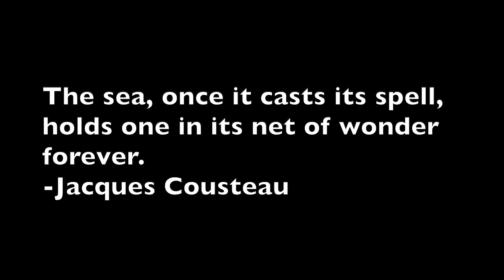Underwater REAL Bubble Sounds - Water Bubbles - Underwater Sounds Ambience Relax White Noise 5 HOURS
The sea, once it casts its spell, holds one in its net of wonder forever.
-Jacques Cousteau

Underwater REAL Bubble Sounds - Water Bubbles - Underwater Sounds Ambience Relax White Noise 5 HOURS November 2020

“Underwater Bubbles” by Priscilla Wood
Special thanks to:
Diramus (breathing through a ABC mask).
Wjoojoo (the sound of going underwater).
Kinoton (underwater sound #2)

Greetings.

The year is 3000, mankind has achieved great things including the creation of humanoid beings (the cross between a human being and Artificial Intelligence), which has given birth to a superhuman race. 💪 🦾

Now it’s time to explore the vast Universe 🚀 beyond the Moon and Mars, you are one of the few pre-selected to go on a space mission to the Andromeda Galaxy -more specifically to one of the extragalactic planets- in search of signs of Alien life and to colonize it. It’s a one-way trip. There’s no return.

The training is long, complex, gruesome. You will be pushed to your absolute limit. Some of the training involves being able to freedive for up to five hours. You have signed all the waivers and passed the physical and today is your first day of training. The instructions are simple, you will be submerged underwater for five hours, but since this is your first day of training, you WILL NOT breath-hold dive yet (diving without a breathing apparatus), you will only be held underwater in complete dive gear 🤿, however, over time you’re expected to gradually learn techniques to rely only on the air in your lungs.

Only those who are able to achieve this monumental task will be the final chosen to go on the space mission and effectively catapulting yourself to humankind's history.

How long do you think you can stay underwater on day one? How long do you think you can stay underwater just by holding your breath? Write in the comments below!👇

Warning: Should something happen and you need to return to the surface before your time’s up you can click 5:01:23 to breathe.

People have requested a new underwater sound video, if you want to see the original underwater bubbles video

Some people use this video to relax and get mesmerized by the bubbles and sound, set the screen to “full screen” in the lower right corner, enjoy the trip and let your worries fall away. Others may use this video to sleep (five hours of underwater bubbles with no mid-roll ads but be sure to turn off the auto-play feature on YouTube). Also, this video is great to study! Providing white background noise that helps you concentrate, stay focused, and on task.

🔸 Celtic Music Solar Eclipse 2017 Drone Video Total Eclipse of the Sun Lost Dynasty by Damiano Baldoni